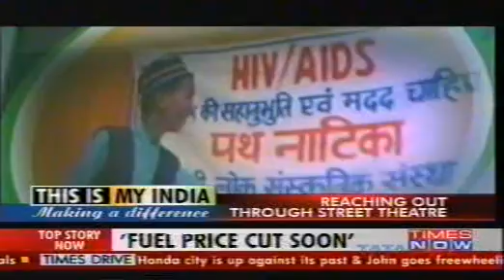Amitava Bhattacharya on Times Now